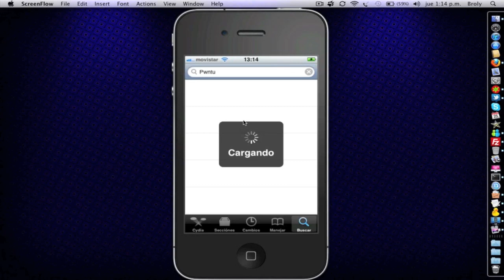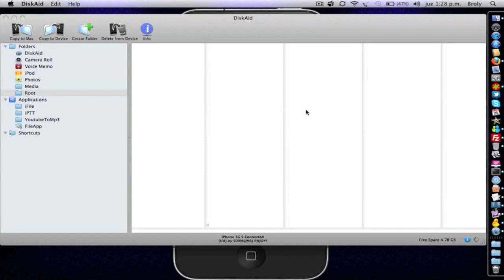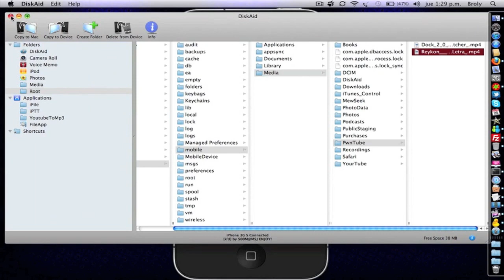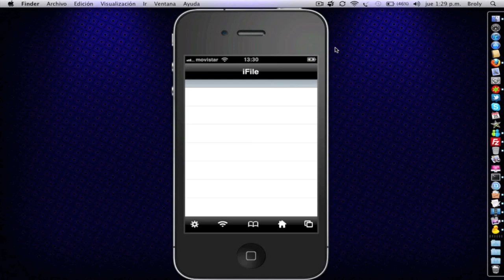PwnTube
Descarga video desde la aplicacion nativa del Youtube.app